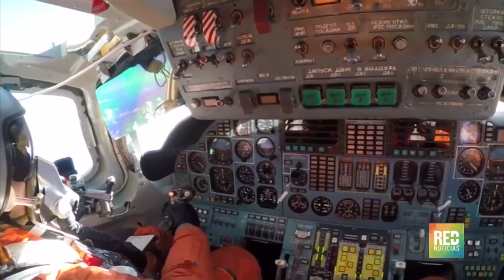RED+ | Relaciones entre Colombia y Venezuela pasaron de "claro a oscuro" con Maduro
Desde que Nicolás Maduro llegó a la presidencia de Venezuela, las relaciones diplomáticas se fueron deteriorando... hoy una ruptura parece inminente...